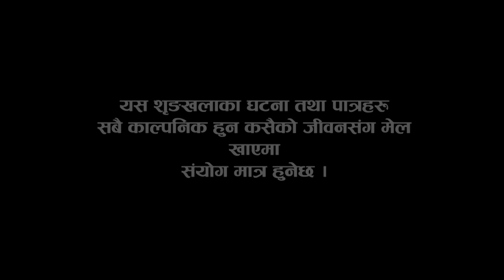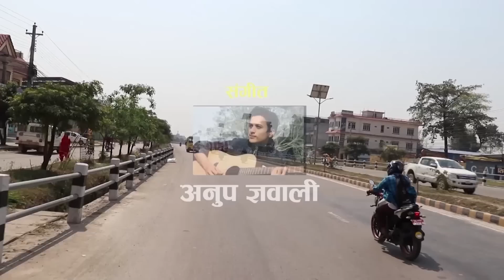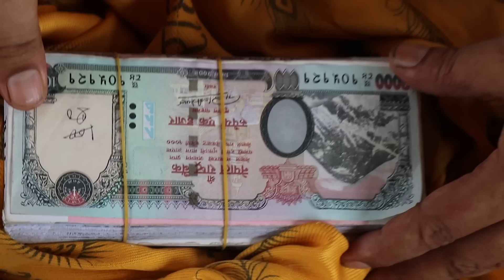comedy serial kehi na kehi part 41 .हास्य टेलि श्रृङ्खला केही न केही भाग्य ४१ ।